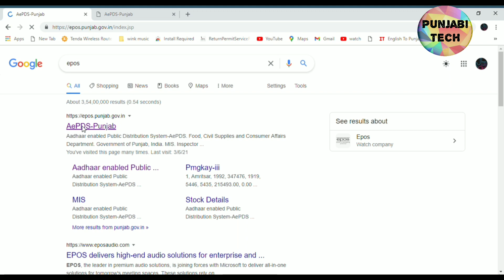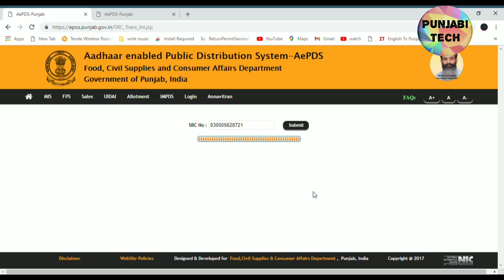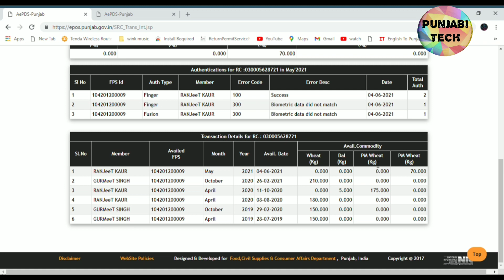How to download ration card online (punjabi) |Punjabi Tech| ਘਰੇ ਬੈਠੇ ਪਾਓ ਰਾਸ਼ਨ ਕਾਰਡ